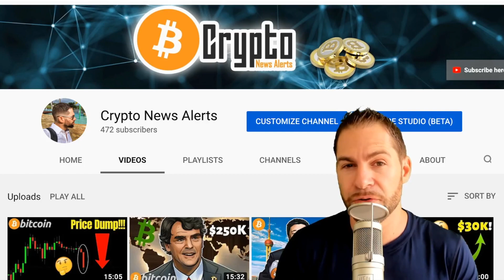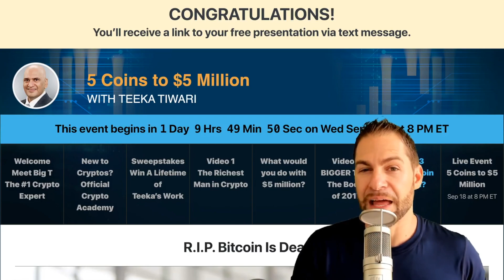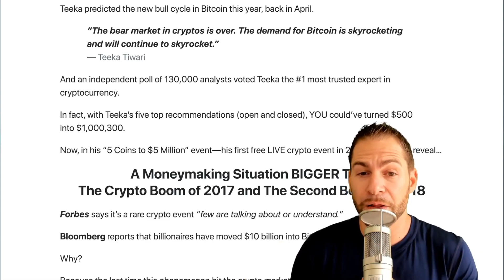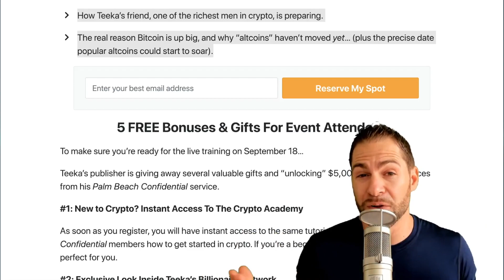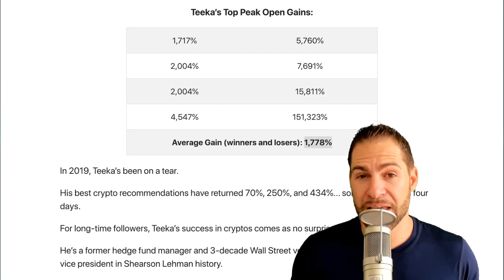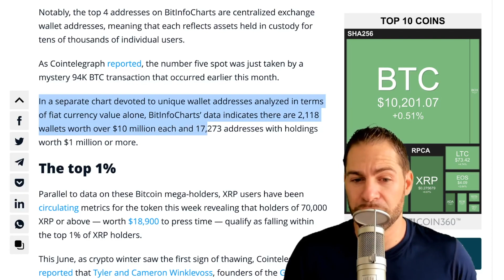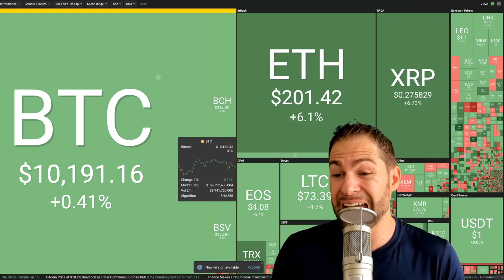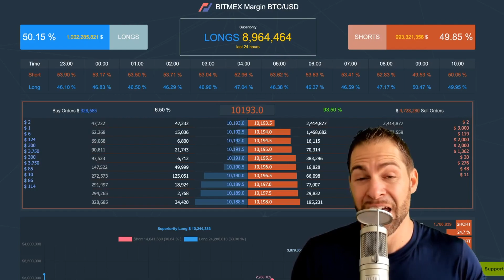TEEKA TIWARI - R.I.P. BITCOIN IS DEAD? | 5 Coins To $5 Million | Teeka’s Top 5 Altcoins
Teeka Tiwari exclusive video footage released today entitled 'R.I.P. BITCOIN IS DEAD?'

TEEKA TIWARI - 5 COINS TO $5 MILLION: Free Live Cryptocurrency Investment Event Sept 18, 2019

You will receive the following 5 BONUSES upon registration:

Bonus #1: First Look At Teeka’s New “5 Coins To $5 Million” Research
Bonus #2: The Name of Teeka's #1 Cryptocurrency Pick
Bonus #3: $5,000 In Premium Crypto Training - FREE
Bonus #4: Exclusive Palm Beach Confidential Lifetime Sweepstakes
Bonus #5 BONUS Q&A Session During Live Training On Sept. 18

🔥 ByBit - Deposit 0.2 BTC to get $110 FREE Trading Bonus using my Referral

🔥 BTC eBook Profits - Download a FREE copy of my latest ebook

🔥 Bitcoin Frontiers - Earn An Avalanche of $250 and $1,000 Commissions Paid (Instantly) In Bitcoin

🔥 Crypto Alchemy FB Group - Join my private Crypto Alchemy FB group